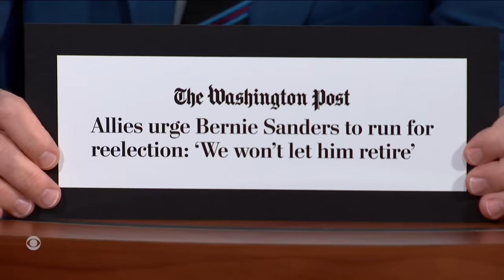Will Sen. Bernie Sanders Miss Kyrsten Sinema? “Not At All”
Senator Bernie Sanders does not mince words when it comes to his soon-to-be-former colleague Kyrsten Sinema, who stood in the way of President Biden’s “Build Back Better” initiative coming out of the pandemic. Stick around for more with Sen. Sanders!